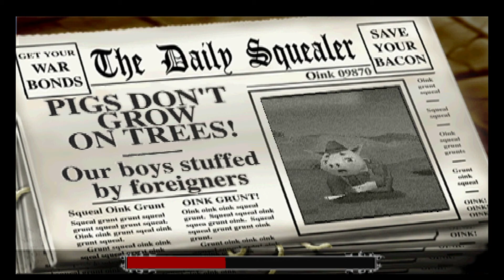Hogs of War "Pinstipe Mod" "Mardy Pigs" Mission - 5